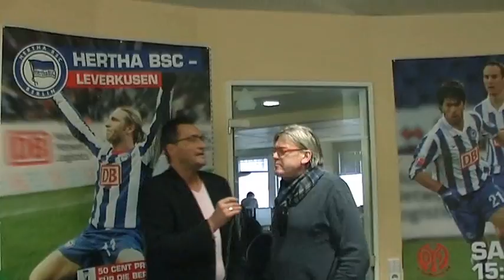HÖR MA - Das Videointerview Spezial 8 - Am 15. Mai feiern wir den Aufstieg im Olympiastadion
Andreas Wolff spricht mit Karl-Heinz Granitza über den Weg Hertha BSC zum Aufstieg.